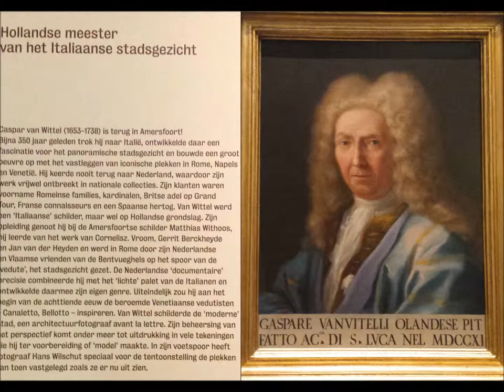Museum KAde Amersfoort 3 3 '19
Museum KAdE